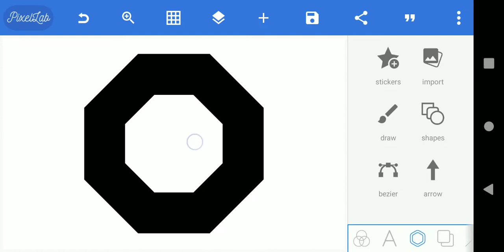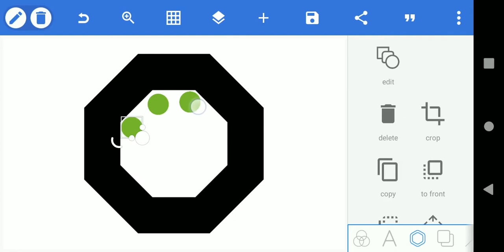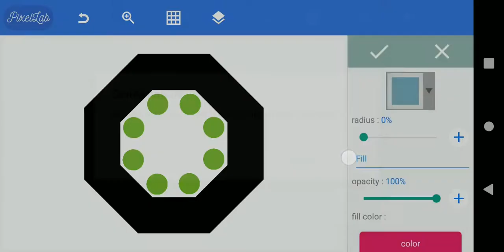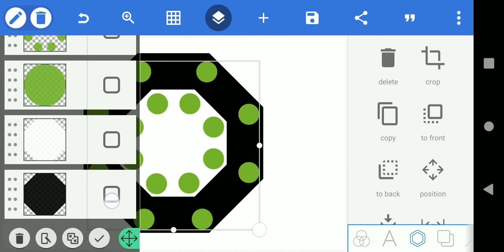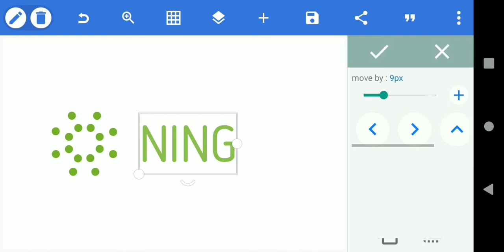*NEW* TUTORIAL ON HOW TO CREATE LOGO OF NING | HOW TO MAKE LOGO USING PIXELLAB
Hello friends,
  In this video I created Ning logo using pixellab

1. How to make Ning logo
2. How to create Ning logo
3. How to create Ning logo in mobile
4. How to create logo in pixellab
5. Create Ning logo
6. Create logo in mobile
7. Create awesome logo in mobile